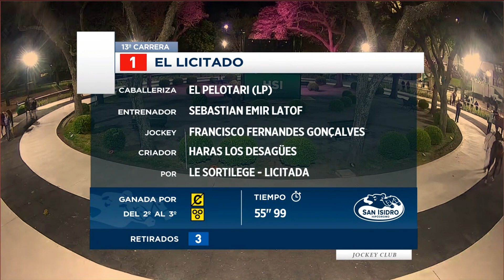RCN 98 21 10 2023